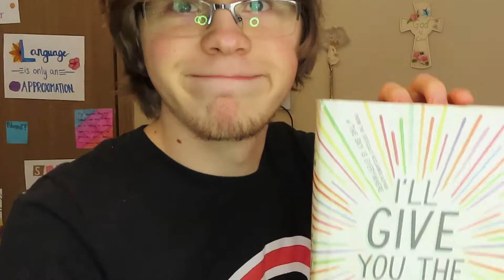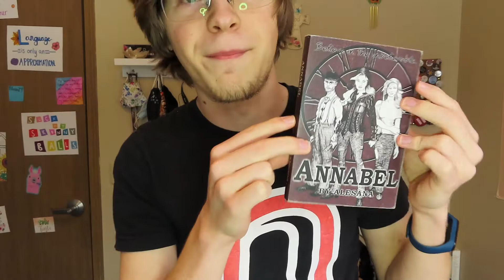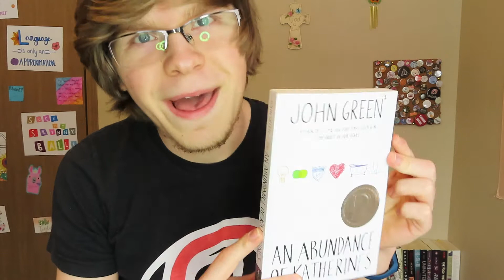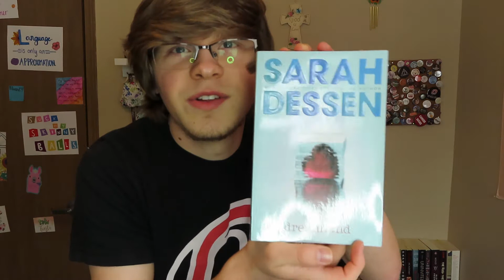how well do i know my bookshelf? | Missing Book Challenge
Hi I'm Ebani! I'm a BookTuber and I like to talk about all things bookish! Will and I wanted to do a fun video to break in my new camera, so we decided to do a fun little challenge! I hope you enjoy!

*Paperback Book Club*
This Month's Book:
Tweet Cute by Emma Lord
Liveshow:

*Intro Music*
Muisc released by: Chill Trap Records
Downlink provided by: FreeMusicWave